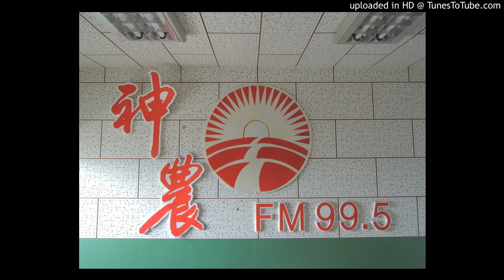20160624-辣椒長太高，剪葉片好還是清掉重種好？菌根菌的使用（種蕃茄）